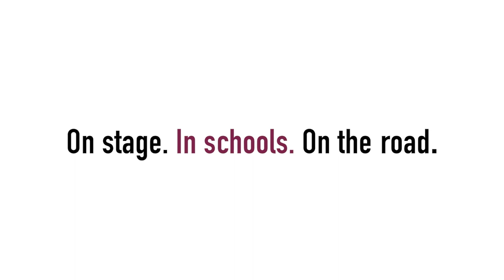Seriously Entertaining Nancy Sherman on I Scream, You Scream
NANCY SHERMAN, author of "Stoic Wisdom: Ancient Lessons for Modern Resilience" (2021), spoke on the ancient stoics that helped her process the near-death accident of her husband, demonstrating how their teachings are still relevant today. From House of Speakeasy's "Seriously Entertaining," May 2021. You can find out more about Nancy